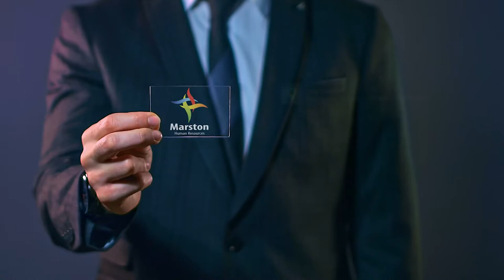Líder S/A - Entrevista com Sérgio Saraiva, Presidente do Rappi no Brasil.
Além do Brasil, o Rappi está presente na Argentina, Chile, Colômbia, Costa Rica, Equador, México, Peru e Uruguai. Em 2020, consolidou sua posição como o primeiro e mais completo superapp da América Latina.

Antes de ingressar na companhia, Saraiva trabalhou mais de 20 anos na Inbev (Ambev no Brasil), onde começou como trainee, e depois assumiu operações de liderança no Brasil, Peru, China e Coréia. Além disso, empreendeu na Diletto, Giroflex e atuou como executivo na Cielo.